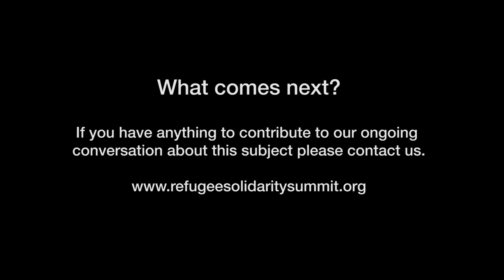Greece: NGOs and The Grassroots - The Disconnect.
A discussion between members of The Grassroots Network, UNHCR and Greece’s Migration Ministry Secretary.

Recorded on 31st of January 2020 at the Refugee Solidarity Summit.